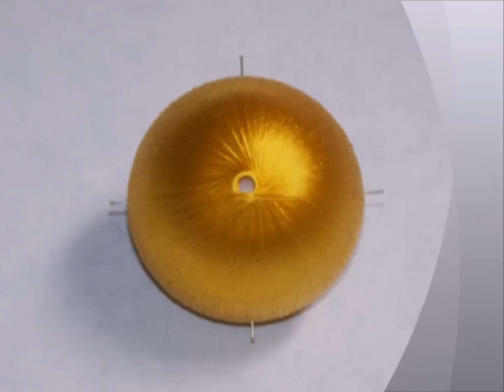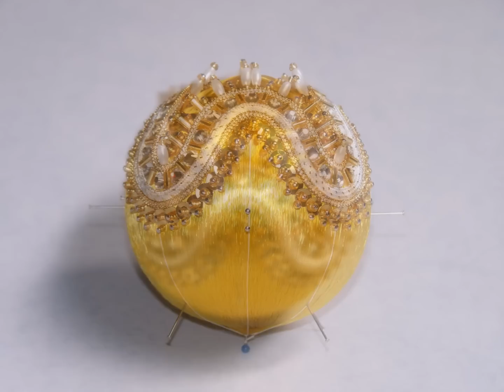Dresden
Handmade Beaded Christmas Ornaments from Kits